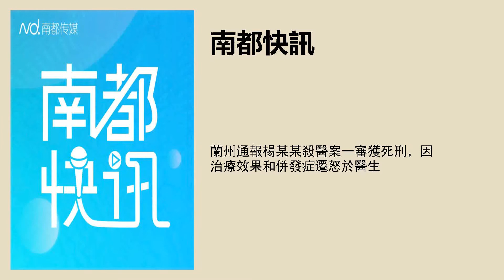蘭州通報楊某某殺醫案一審獲死刑，因治療效果和併發症遷怒於醫生